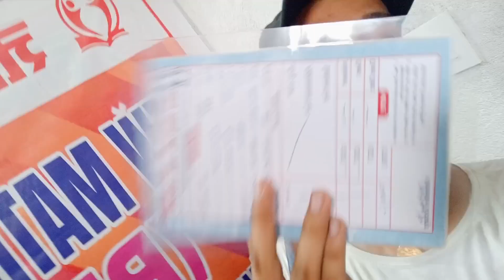💐💐 GYAN BINDU GS ACADEMY | Funny vlog 😅😂🤣